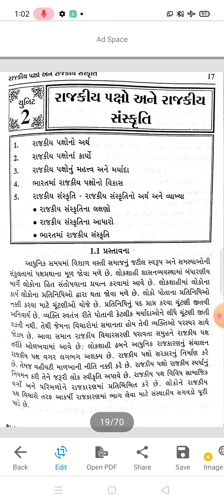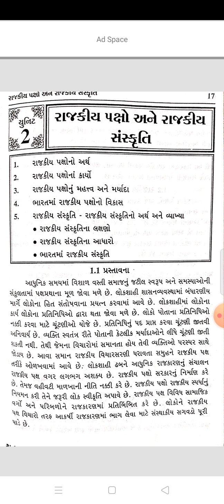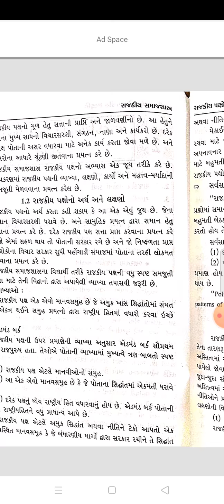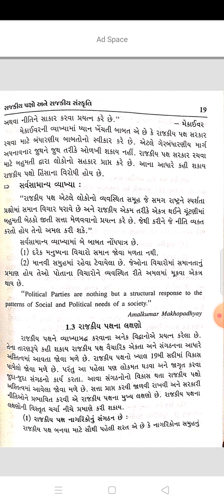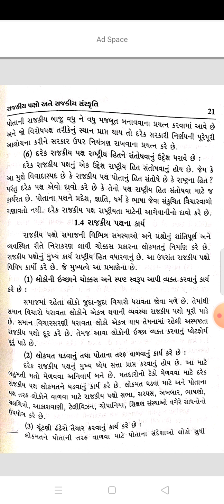SyBA Sem4 સમાજશાસ્ત્ર ગૌણ પેપકર 8,યુનિટ 2 પોઇન્ટ 1